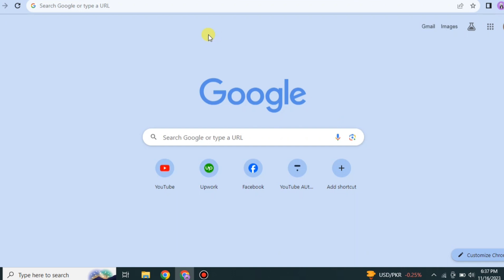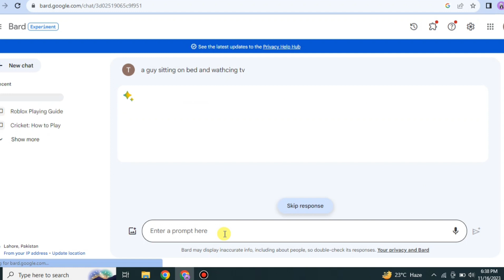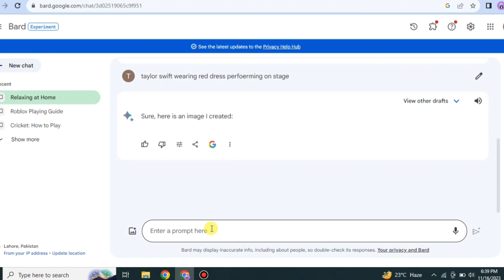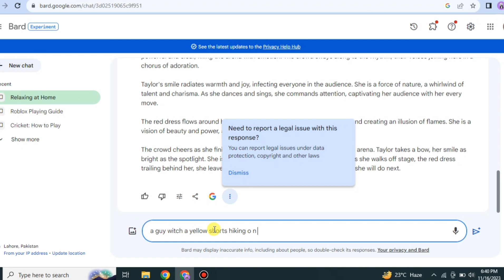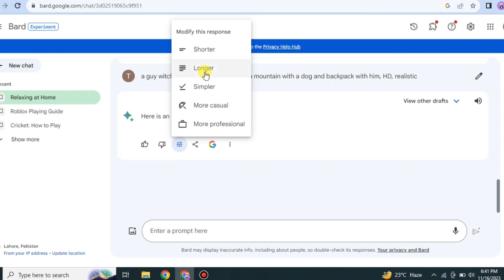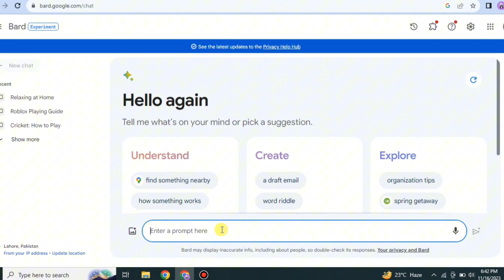Google Bard Image Generation│Ai Hipe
Welcome to Google Bard Image Generation
Step into the enchanting realm of Google Bard Image Generation! In this video, we'll embark on a visual journey exploring the incredible capabilities of Google Bard. Witness the magic as we delve into its image generation prowess, showcasing how it can transform your creative projects.

From understanding the basics to unlocking advanced features, this tutorial is your gateway to mastering Google Bard's image generation. We'll guide you through the process, revealing tips and tricks to create stunning visuals with ease. Whether you're a designer, content creator, or just curious about the latest in image generation technology, this tutorial is crafted for you.